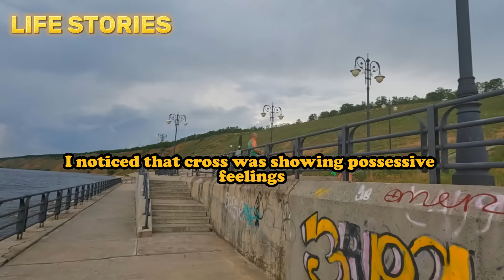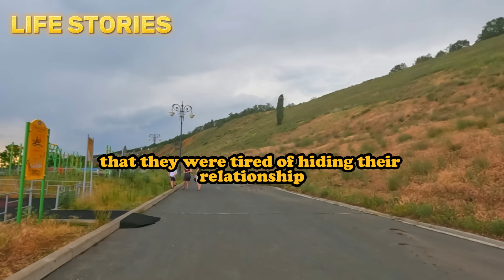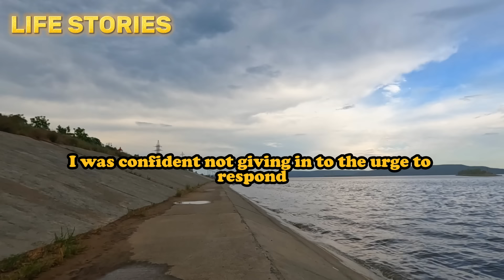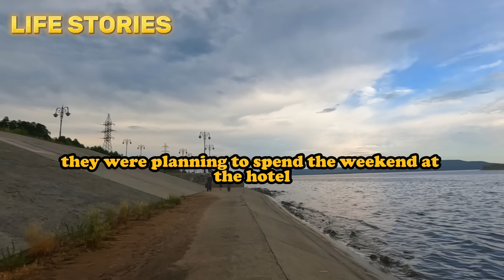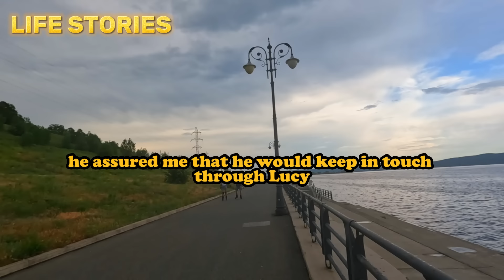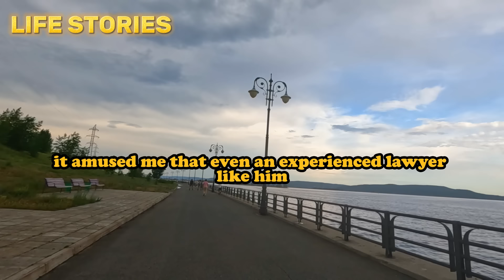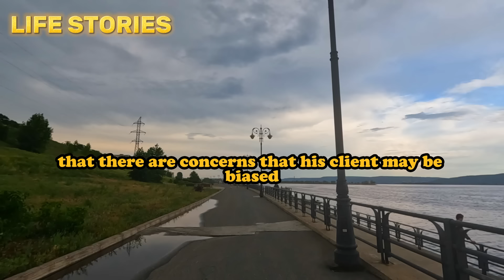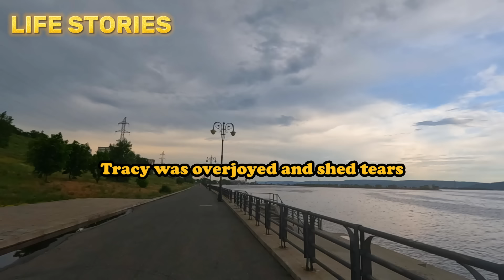My wife told me " - I'm going to live with my boss and there's nothing you can do about it . Don't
My wife told me " - I'm going to live with my boss and there's nothing you can do about it . Don't even think about interfering with our romance, he's a very powerful man! "Cheaters miscalculated when they encountered my revenge !